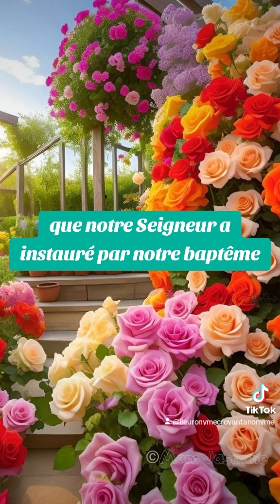🎁 Aujourd'hui au fil des jours je rend Gloire à Dieu en Parole & prière: 31 août 2024